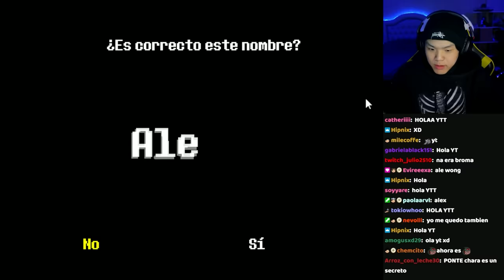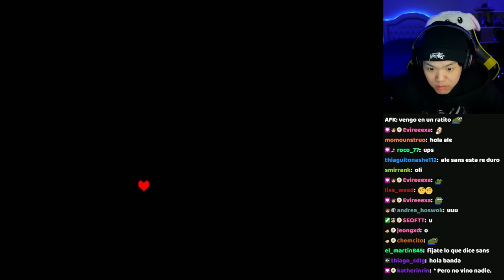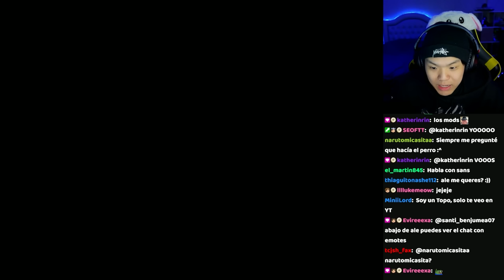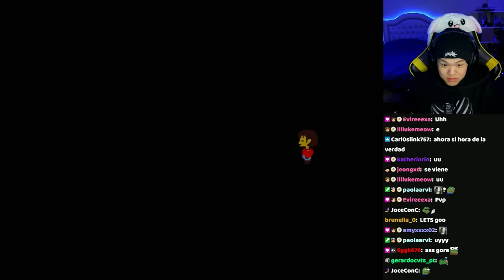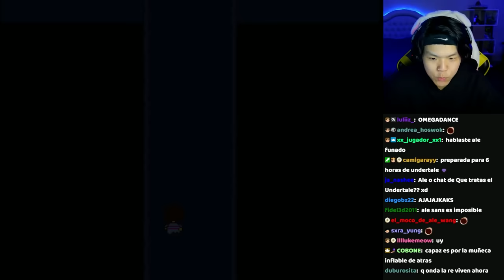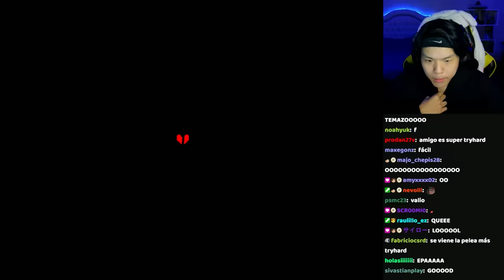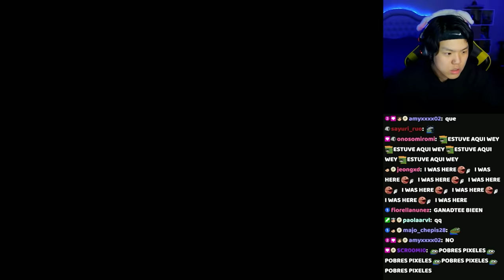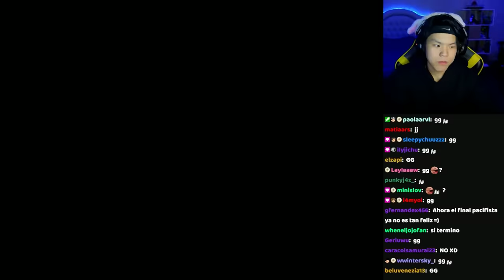MATANDO A TODOS 😈